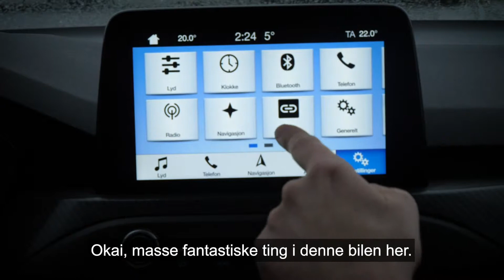Jannen og Terje på veien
Hva skjer når du lar Terje Sporsem og Jannen  teste bil? Gled deg..